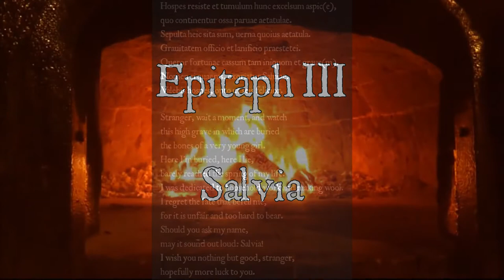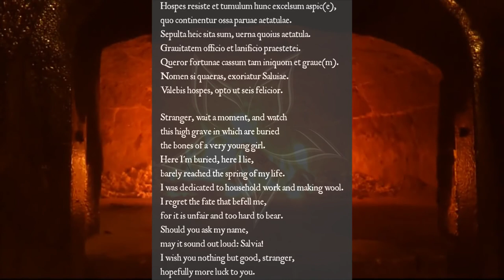Epitaph 3: Salvia's Epitaph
This epitaph describes in short the life of a young girl. It was found in Rome.

The music is an experimental algorithmic composition, generated in supercollider and executed by the Yoshimi software synthesizer. My advise to you is to put on headphones, lie down, close your eyes, and let the music engulf you and accompany you on a trip through the Roman afterlife.